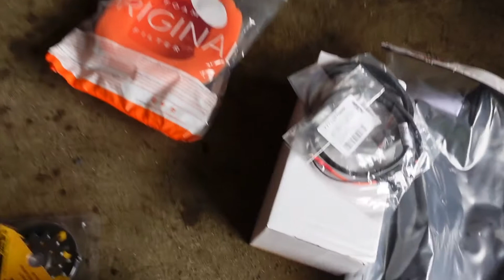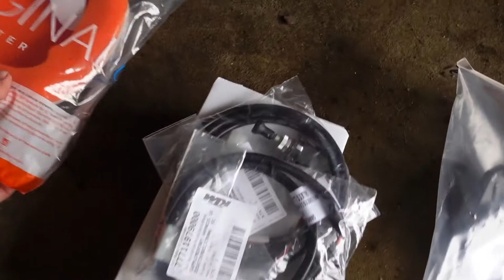2022 KTM 300 XCW AXP SKID PLATE INSTALL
Installing AXP Skid plate on the KTM 300 XCW.